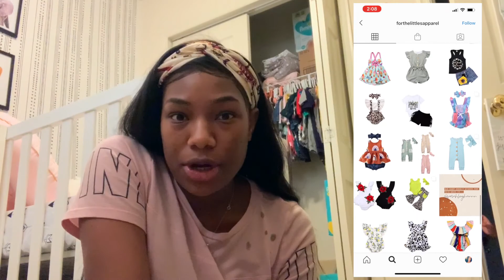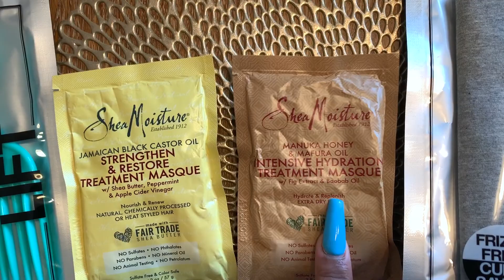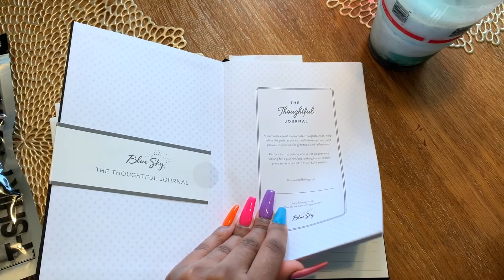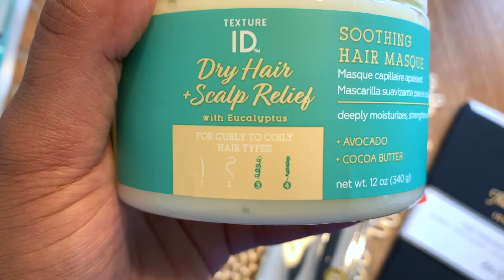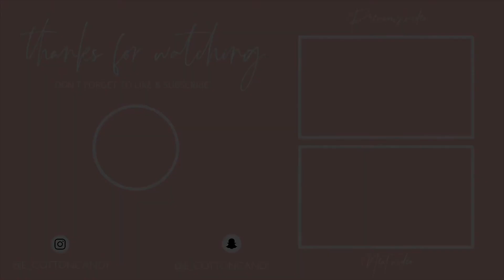WEEKLY VLOG! WIG INSTALL + CANDLE HAUL + STARTING MY NATURAL HAIR JOURNEY| ERICA SYMONE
another weekly vlog ... hope you enjoy!

—-THINGS YOU MAY WANNA KNOW—-

LOCATION: VA
AGE: 28
HEIGHT: 5’2
CHILDREN: MEILANI (5) NYLAH (2) PHOENIX & PHOX (TWINS)
ETHNICITY: AFRICAN AMERICAN
BIRTHDAY: NOVEMBER 4TH